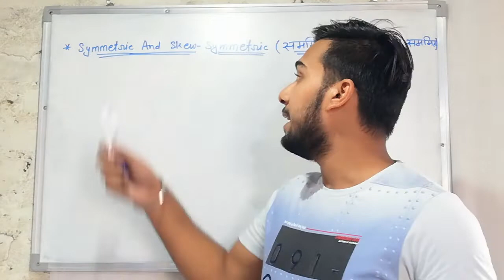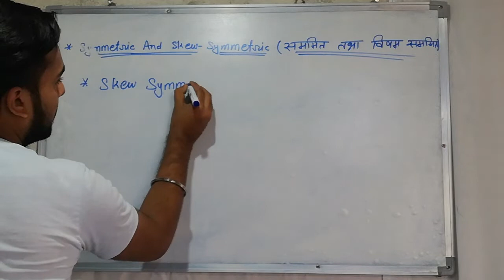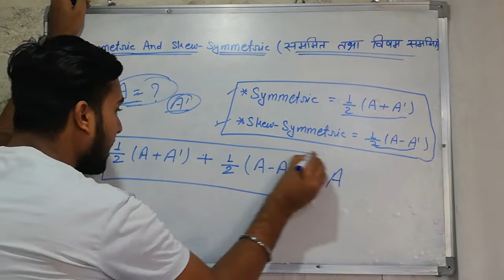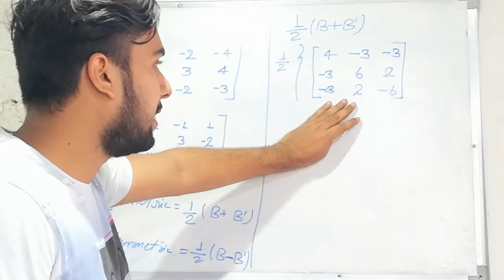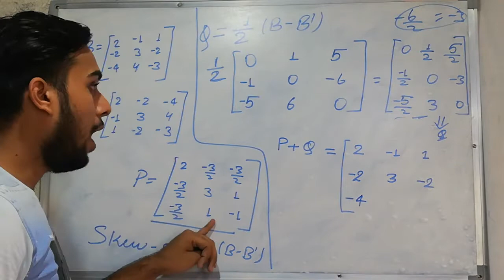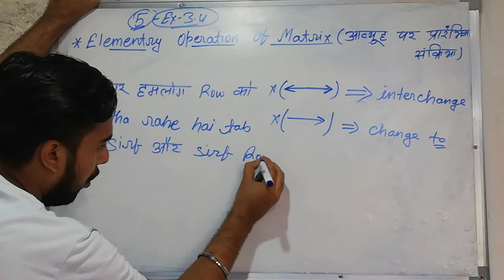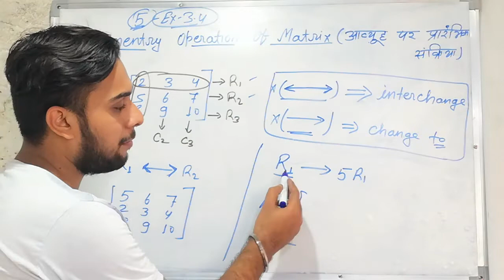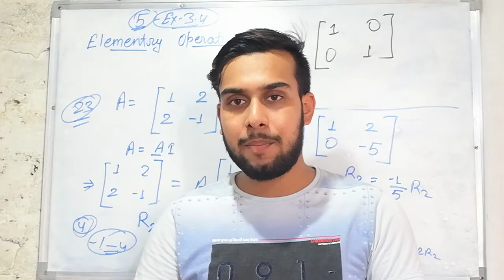Bihar Board Class 12 Maths Chapter 3 Matrices / Topic Symmetric and Skew Symmetric || biharboard #9